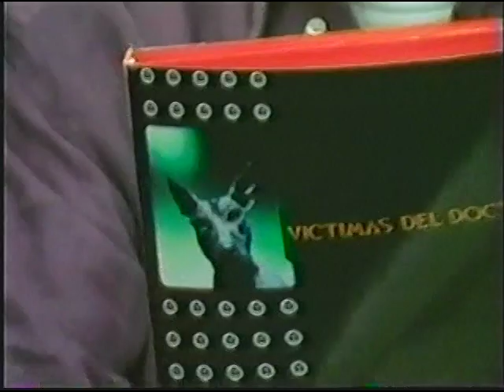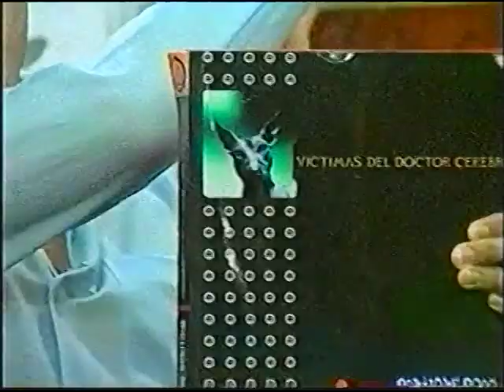El Calabozo * Victimas del Dr. Cerebro * 1997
Victimas presentaban su disco "Boutique 2000"
 Televisa owns the rights.